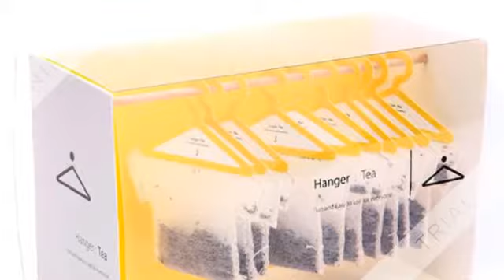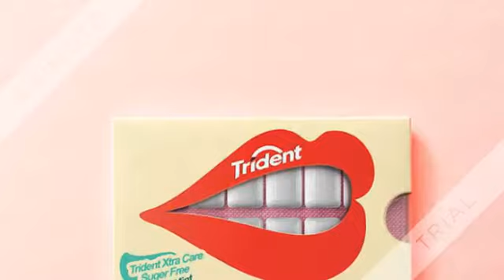42 Contoh Kemasan Terbaik dengan Desain Kreatif untuk Inspir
Ingin produk Anda tampil terdepan? Kemas dengan unik. Tentu Anda harus menyewa jasa desainer grafis untuk membuat kemasan yang terbaik. Inilah 42 contoh kemasan terbaik dengan desain kreatif untuk inspirasi produk Anda.